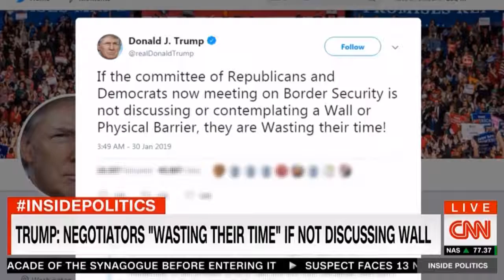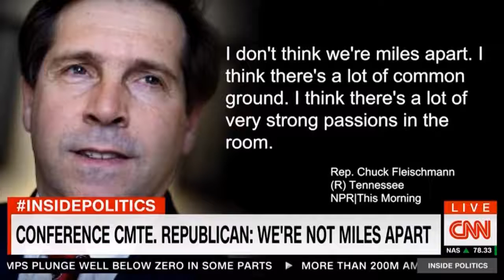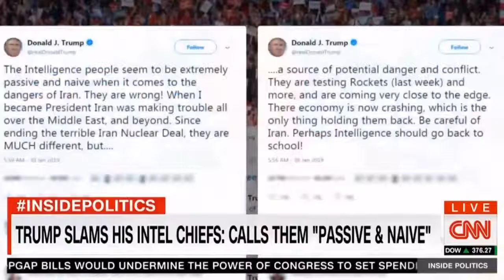CNN BREAKING NEWS TODAY January 30, 2019